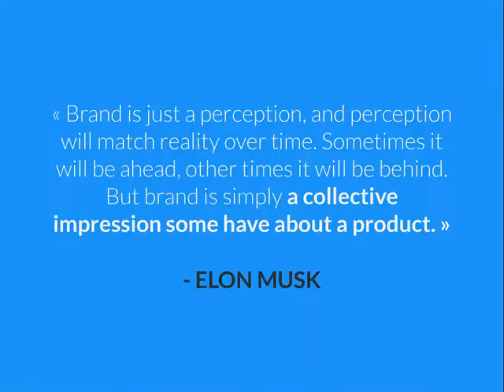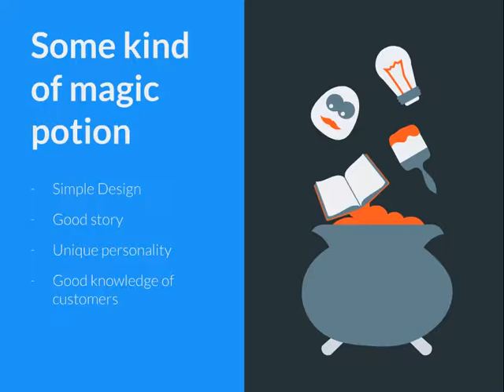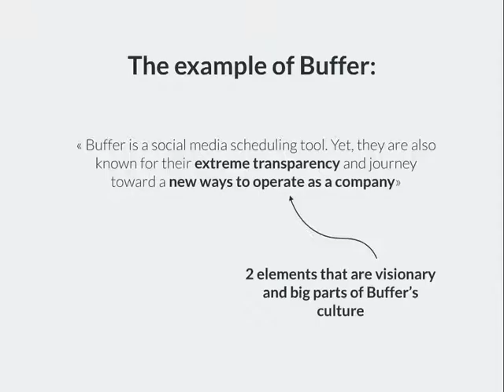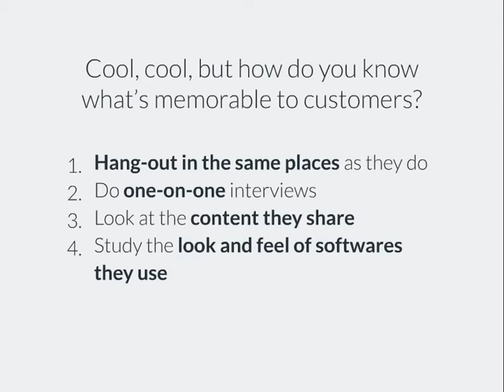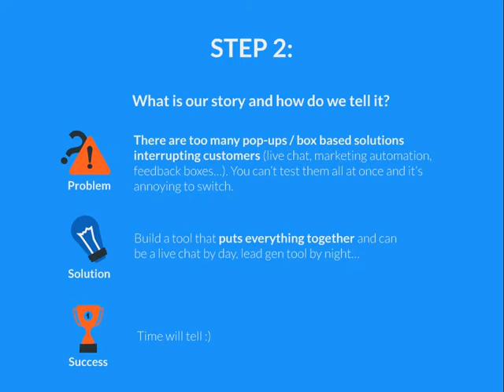Our Startup Branding Journey - What Makes A Brand Memorable?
Our Startup Branding Journey - What Makes A Brand Memorable? Author: Customericare.

We recently took on one of the biggest challenges so far: Building a solid brand and culture for our startup. We thought it could be fun to share our journey with the world and see what we learn, what we find out and how it can help others take on a journey of their own.

We wrote about the importance of branding here as a first step into the journey: customericare(dot)com/startup-branding-and-culture/

In these slides we focus on what makes a brand memorable. And here's the article that goes with the slides about building a memorable customer experience: customericare(dot)com/create-memorable-customer-experiences/

Published in: Marketing, Small Business & Entrepreneurship

Transcript
1. Our startup branding journey PART1 What makes abrand memorable?
7. WHAT IS A BRAND? Ok, first problem:
9. A LOGO A NAME+ donot make a brand! (wetried)
11. "Brand is just a perception, and perception will match reality over time. Sometimes it will be ahead, other times it will be behind. But brand is simply a collective impression some have about a product." - ELON MUSK
12. So, that's where we're at: We have a name. We have a logo. We don't have a brand
19. A BRAND MEMORABLE In this deck we'll see what makes
28. Here are our 3 favorite brand story frameworks for startups
29. 1. The PSS Story Problem Solution Success
31. 2. The Underdog Story Small business passionate about product and customers VS Big corporate business with impersonal customer service
33. 3. The Higher Purpose Story Strong company culture + A vision going way beyond the product
36. Some kind of magic potion - Simple Design - Good story - Unique personality - Good knowledge of customers
40. The Creator ! Non-conformists who design products that help customers be creative. Creators are perfectionists who are found of good design and like thinking out-of-the-box.
44. The Lover ! Lover brands are all about relationships and beauty. They strive to make customers feel special and help them build connections with others.
45. The Ruler ! Ruler brands love being in control. They are leaders by nature and are dedicated to make their customers feel successful and important.
46. The Hero ! Underdogs that end up winning using their skills and will- power. They often have an enemy to fight against and empower customers to achieve their full potential.
48. The Maverick ! They live to break the rules and go against established conventions. Maverick brands are different, but they have this cool kid image that's oh so attractive.
50. The Regular Guy/Girl ! They live to keep it simple to be more accessible. All they really want for them and their customers is to belong to a community.
60. Cool, cool, but how do you know what's memorable to customers? 1. Hang-out in the same places as they do 2. Do one-on-one interviews 3. Look at the content they share 4. Study the look and feel of softwares they use
62. What we have right now Live chat software? What? Looks like an antivirus Name is kinda generic and hard to spell (capital or small "i", all together or spaces)
64. STEP 2: What is our story and how do we tell it? There are too many pop-ups / box based solutions interrupting customers (live chat, marketing automation, feedback boxes&x2026;). You can't test them all at once and it's annoying to switch.Problem Solution Success Build a tool that puts everything together and can be a live chat by day, lead gen tool by night&x2026; Time will tell :)
66. STEP 3: We want to try a very different brand personality: 2 Excitement Daring Trendy Exciting Spirited Cool Young Imaginative Unique + The Maverick
67. STEP 4: Which customers will this resonate with? Young, marketing savvy website designers looking for a chat solution for their clients Digital marketers &amp; growth hackers looking for new ways to generate leads
68. We've got memorable branding covered ! But that's not all! Being memorable also means building a memorable customer experience. READ ABOUT IT HERE